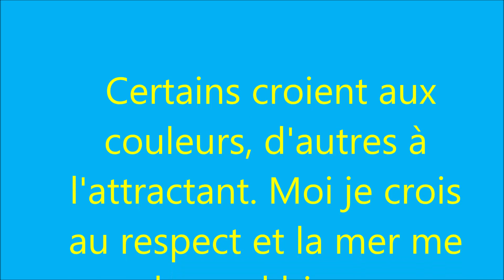Gros Bar de 84 cm.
Trois heures de pêche avec attestation c'est court mais parfois ça vaut le coup. Six bars viendront mouiller le kayak dont un de 84 cm.